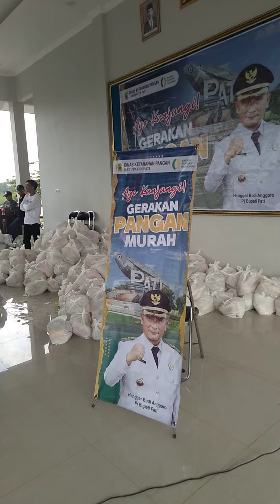Bazar Pasar Murah Jelang Idul Fitri 1444 H di Aula Kec. Tlogowungu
Bazar Pasar Murah jelang Hari Raya Idul Fitri 1444 H di aula Kec. Tlogowungu.